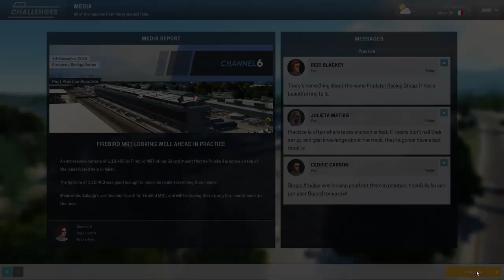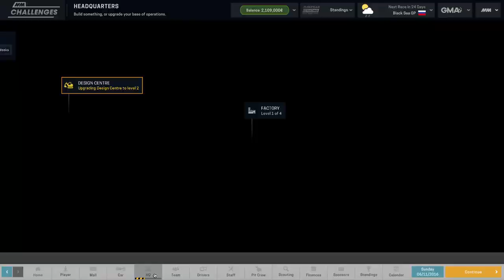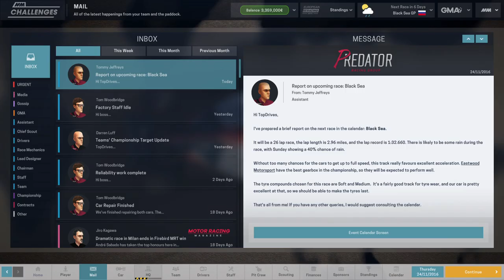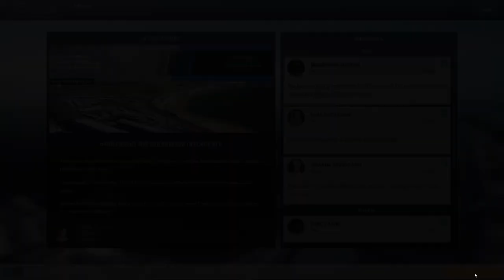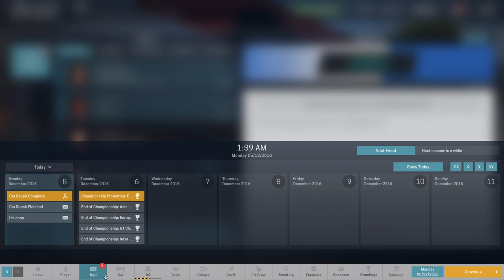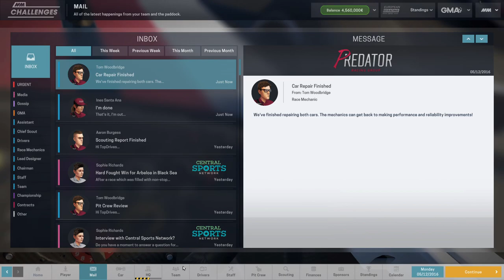Motorsport Manager Career Mode #6: The End Of The Season